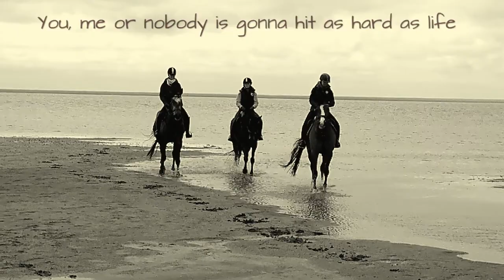The world ain't all sunshine and rainbows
I cut the audio by myself, so please ask and give me credit, if you want to use it !

Hello

Endlich wieder ein neues Video, tut mir leid, dass es so lange gedauert hat..
Meine Freunde und ich waren am Samstag in St. Peter Ording und sind am Strand geritten, das hat sehr viel Spaß gemacht ! Bo hat es richtig genossen und war wirklich lieb.

Der Inhalt des Videos bedeutet mir auch verschiedenen Gründen sehr viel !

Liebe Grüße Bo und Jule